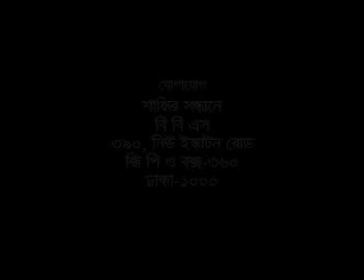The biggest gift | সবচেয়ে বড় উপহার